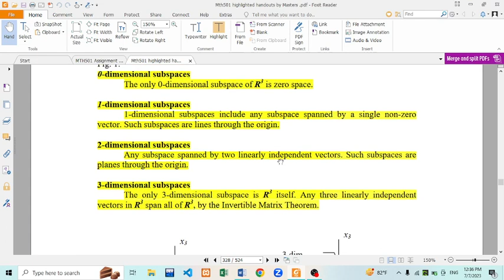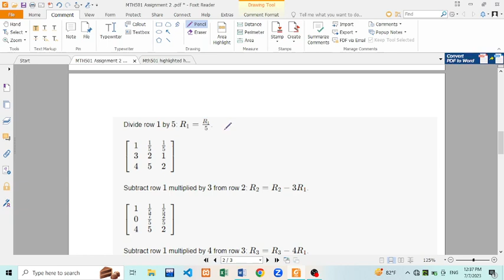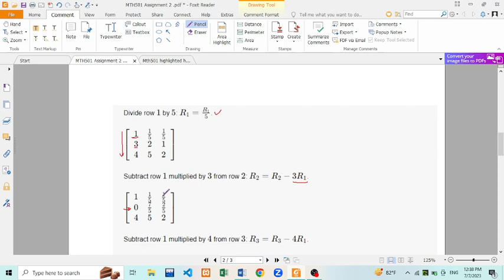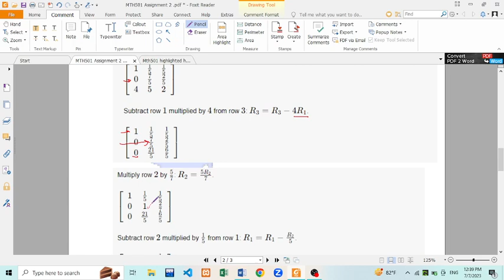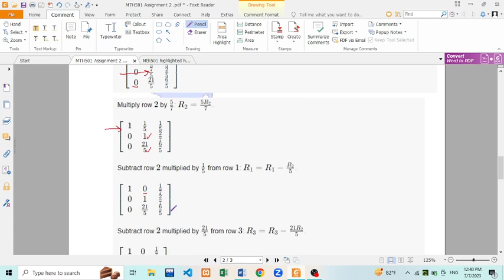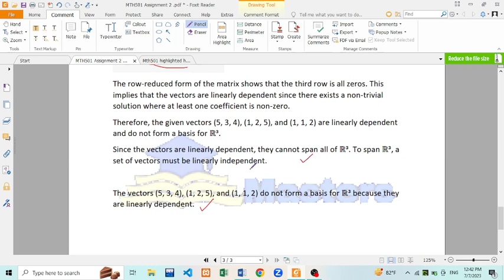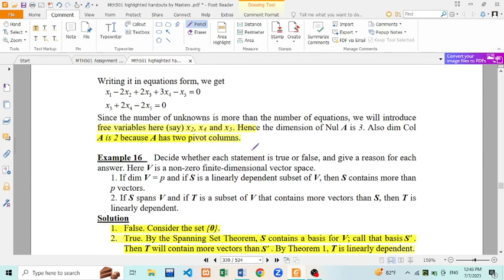mth501 assignment 2 2023 (Section Incharge Saima Shafi) | MTH501 Assignment Solution 2 2023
Welcome back to Masters, your go-to channel for high-quality educational content! In today's video, we're diving into the MTH501 Assignment 2 solution for Virtual University students. 🎓

We'll walk you through the assignment step by step, ensuring you clearly understand the concepts and requirements. By the end of this video, you'll be well-equipped to tackle this assignment with confidence!

We appreciate your support and look forward to helping you on your educational journey! 🌟